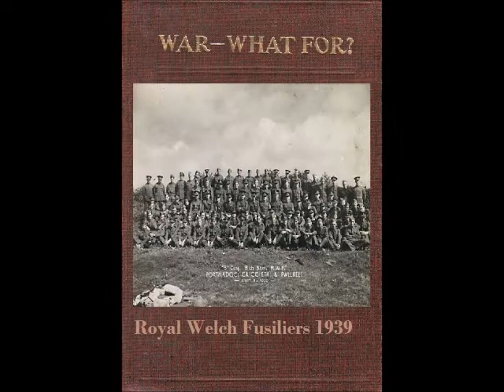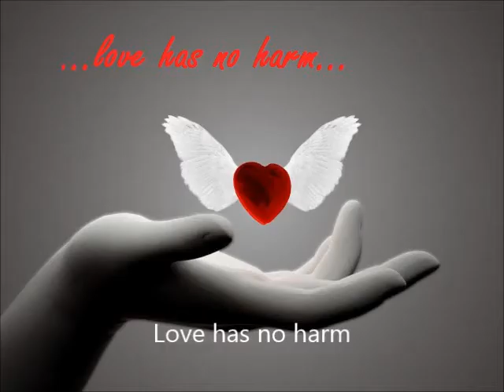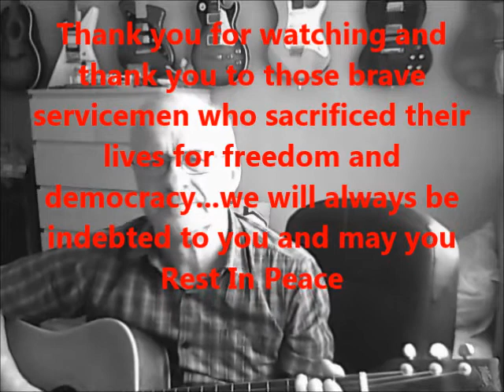War, What For? - Pete Evans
A protest song about the futility of war. When will man stop this genocide?

Two major wars in the twentieth century.
Wars to end wars claimed the political gentry
Thousands spilling blood on a foreign land.
Lives sacrificed for the freedom of man
Wishful thinking or a genuine belief?
Wasn't anything learned from all this grief?
Looking at the graves where the fallen are lain,
I don't want to think they died in vain

Once bitten twice shy.
Twice bitten I ask you why?
A lasting peace? Pigs may fly.
A lasting peace? It's pie in the sky

From the Cuban battles to the war in Korea,
The killing carried on to Bosnia
Think of the thousands killed in Vietnam,
The Middle East and Afghanistan
Put down your guns, raise up your arms
To greet your brother hold him tight
Love's much more fun, love has no harm,
Love your brother, give up the fight

It's pie in the sky